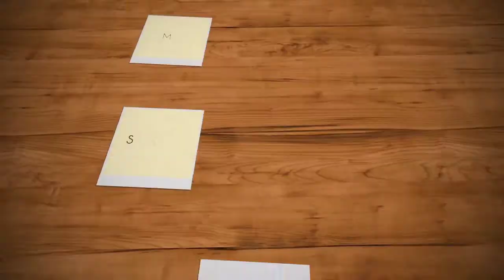Bon ti manje pou you timoun 2 an. c koupe dwèt.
Se yon manje mwen fè pou pitit mw ki gen 2 an. pa bliye pataje l ak zanmi w ki gen pitit tou. si w pa ko abòne pa neglije fè sa ou pap regrèt.